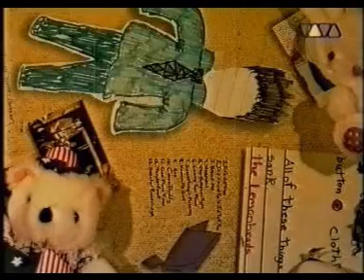Evan Dando Answers Fan Mail.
Evan being interviewed and he's answering fan mail. "in this vid i am having a baltic:grapefruit,grapejuice,v odka" -evan dando.

my friend dave k. sent me this... i think? search for Rats on Rafts on youtube...